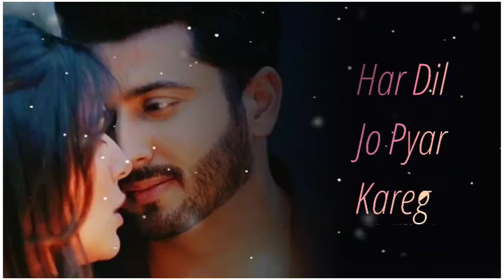Har Dil Jo Pyaar Karega 😘💓•Whatsapp Status#whatsappstatus